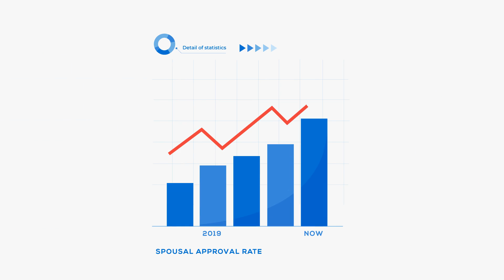spousal open work permit canada | Spousal Open Work Permit (International Students - Foreign Worker)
Canada immigration 2022 Update | Spousal Open Work Permit (International Students - Foreign Worker)

Cover Topic :-
how i brought my wife to Canada through spousal open work permit,
how to apply for Canada spousal open work permit,
how much funds required for Canada spouse open work permit/ spousal visa/ open work permit,
how to fill imm 5257 form spousal open work permit,
how to fill imm 5257bform spousal open work permit
how long does it take to sponsor a spouse to Canada,
how much does it cost to sponsor a spouse to Canada,

Regulated Canadian Immigration Consultant

What is Sia immigration Solutions inc
Sia Immigration Solutions Inc. is an Authorized Canadian Immigration Consultancy firm. We have been successfully providing immigration advice and visa services related to various Canadian immigration matters including student Visa, all Express entry programs, other federal programs - investors and entrepreneur, family and spousal sponsorships, Super Visa, Refugee classes, various provincial nominee programs and temporary visas & permits - work permits and visitor/tourist visas.
Sia Immigration is incorporated under the business corporation act of British Columbia, Canada.

Surrey, British Columbia, Canada
Kamloops, British Columbia, Canada

WhatsApp Number or Call us,